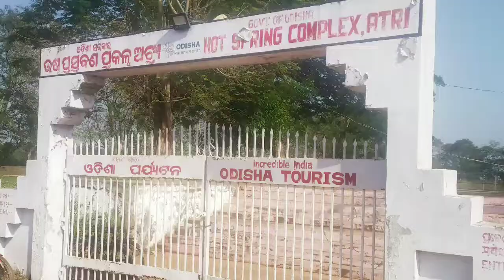natureloversMAJHI's visit to Hot Spring Atri II Khurda II Bhubaneswar II Odisha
Atri is around 15 km west of Khurda. The nearest airport is at Bhubaneswar. Nearest railhead is Khurda Road Junction Railway Station. Atri is famous for its perennial hot spring. The hot spring is reputed to have therapeutic properties, which is used by visitors for the cure of skin diseases. The water of the hot spring (60 °C) contains small doses of sulphur flavour when heated to 100 °C.

There is a Open Bathing Complex of Govt. of Odisha at Atri. Not far from the Hot spring there is a shrine of Lord Hattakeswar Mahadev. The temple is the venue of a grand annual fair, Makar Jatra, on the day of Makar Sankranti (mid January). On this day the visitors congregate in large numbers to worship Lord Hatakeswar to fulfill their desires and they also bath in the ponds to get cured of their diseases.